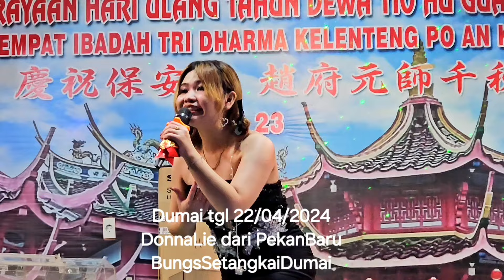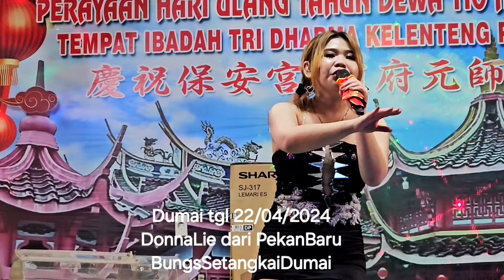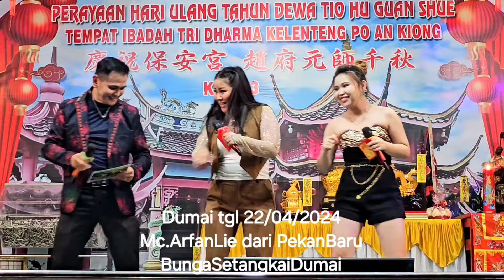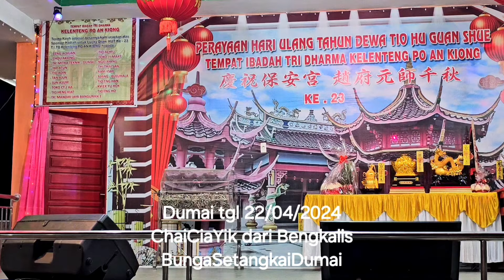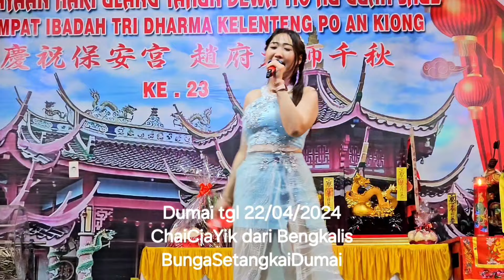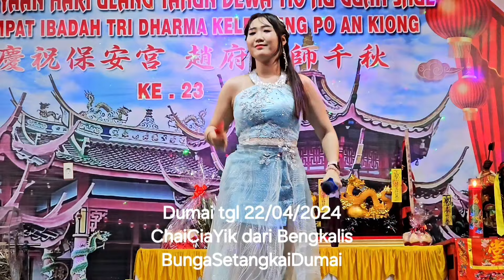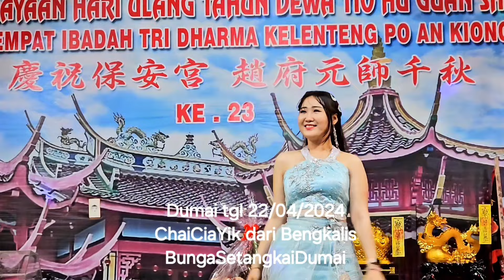Part1 Malam Hiburan,Artis mandarin,di Aula PO AN KIONG,Nerbit,Purnama Dumai Riau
Malam Hiburan artis mandarin
Perayaan HUT
Dewa TIO HU GUAN SHUE
di Aula kelenteng PO AN KIONG
Nerbit,purnama Dumai Riau
Dumai tgl 22/04/2024

Acara
Sembahyang bersama
makan bersama
Dimeriahkan oleh artis mandarin
1.Mc.Arfan Lie dari pekan baru
2.Donna Lie dari pekan baru
3.Chai Cia Yik dari Bengkalis
4.Yenny Xie dari Batam